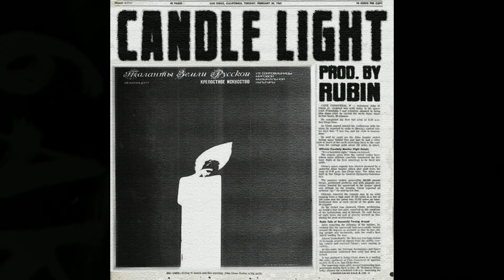Reezy x Shindy x Luciano x Kalim Type Beat - 🕯 CANDLE LIGHT 🕯 | prod. by Rubin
▶️ BEATSTARS: @prodbyrubin
0:00 - Intro
0:14 - Hook
0:43 - Verse #1
1:11 - Bridge
1:25 - Hook
1:54 - Verse #2
2:23 - Bridge
2:36 - Hook
3:05 - Outro